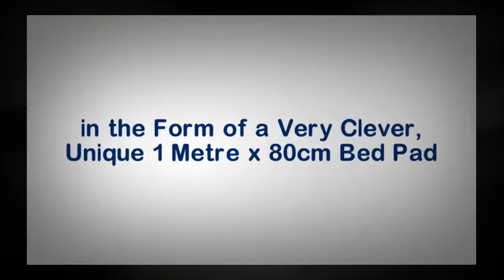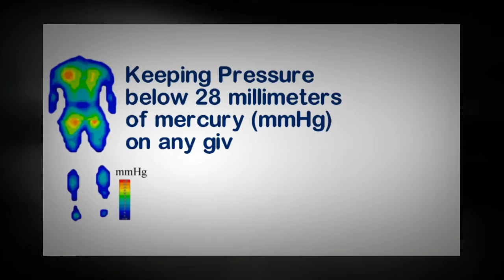Dan Medica South - Treat-eezi | Pressure Care Made Simple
• The latest, easiest solution to eliminate the risk of Pressure Sores
• Wickes away moisture
• Breathable
• Totally eliminates shearing forces
• Minimises friction between skin and pad
• Can be washed & bleached